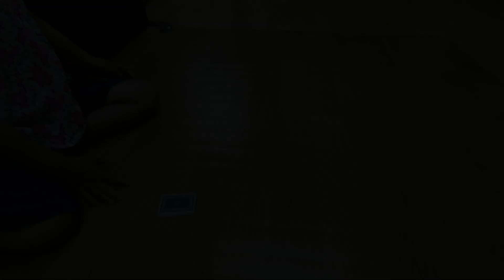쉬운 마술 🪄 수학을 이용하면 상대가 생각한 카드 맞춤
쉽게 재미있게 누구나 할 수 있는 카드 맞추기 마술
마술같지만 마술이 아닙니다
수학적원리를 이용한 마술같은 게임